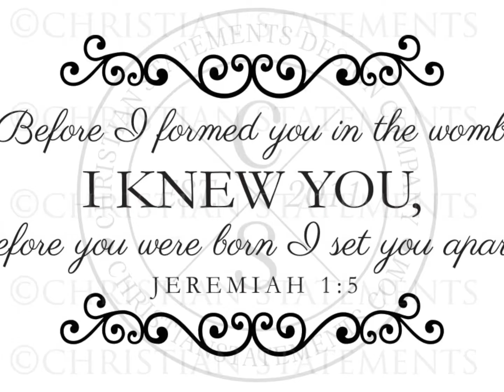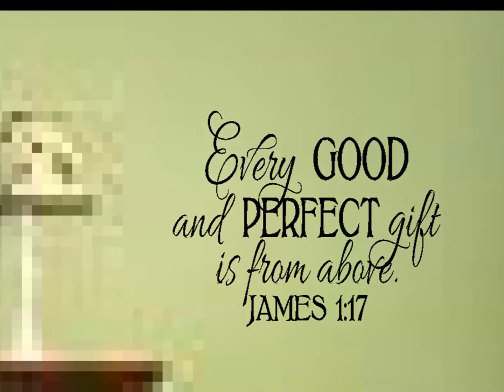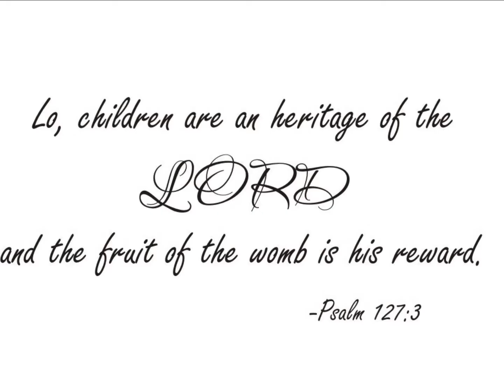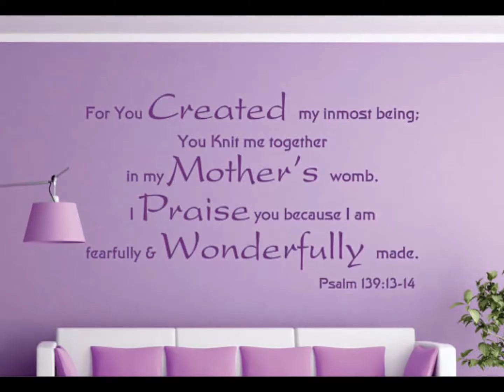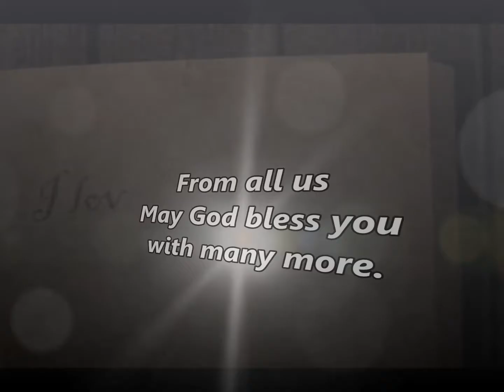Happy Birthday Angie 2016